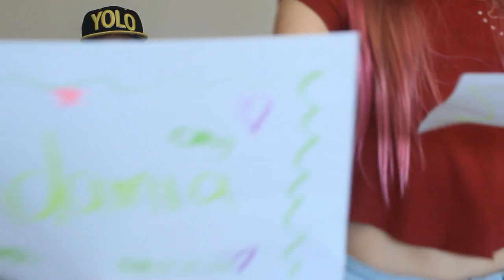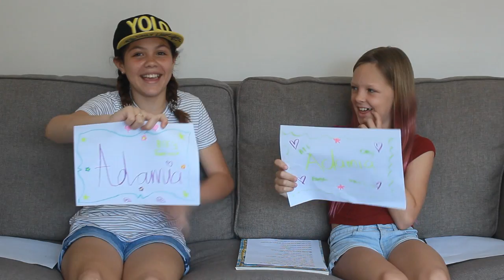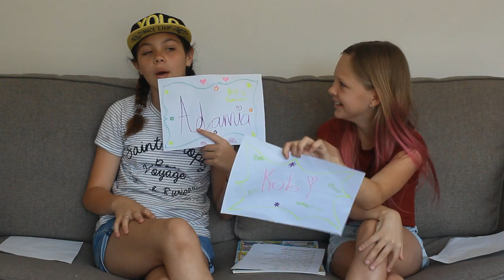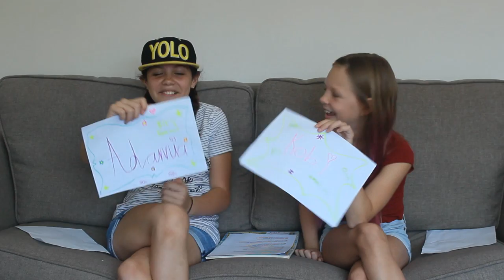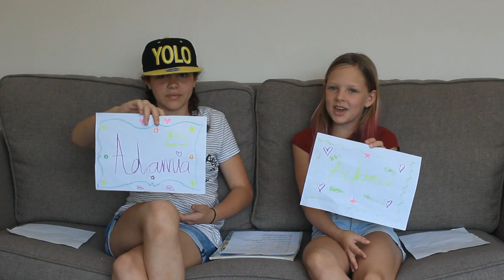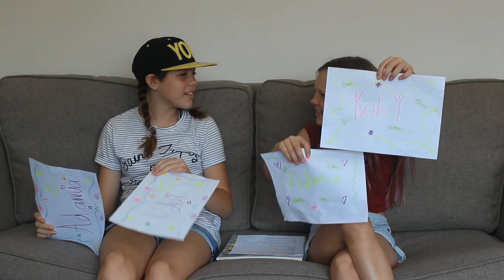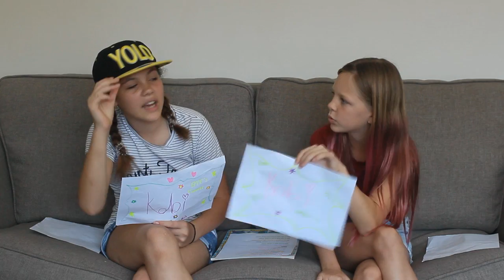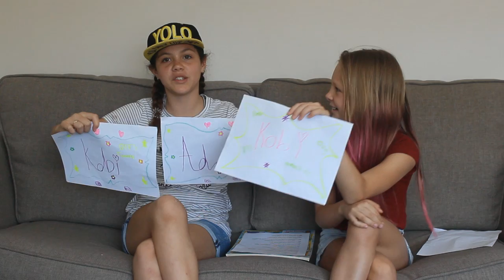Who's Most Likely Too - with ADAMIA